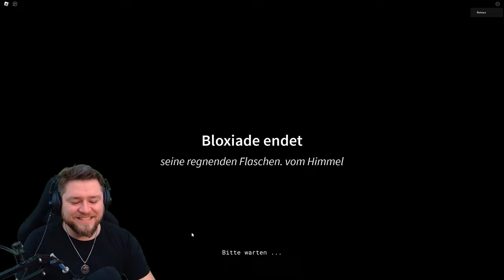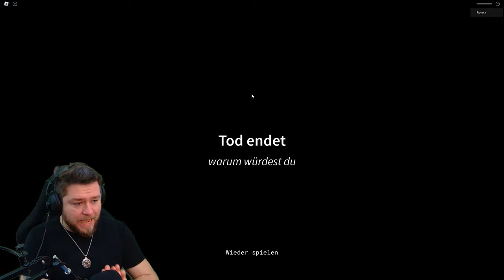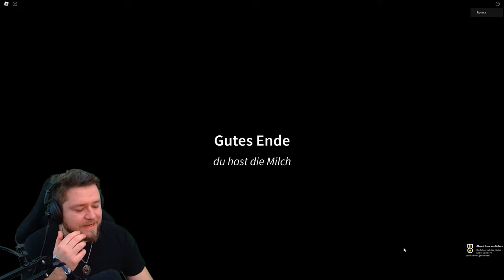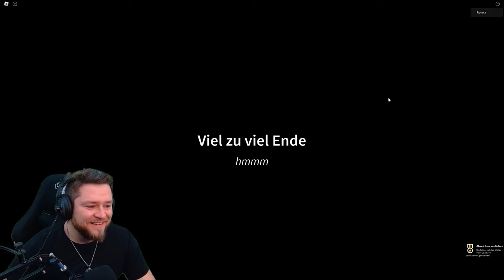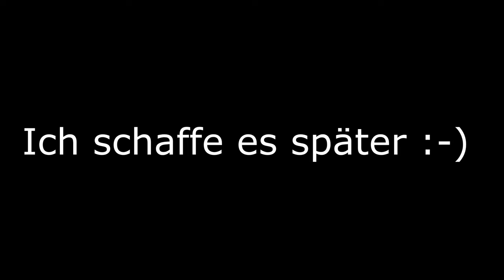ROBLOX MILCH UM 3 UHR NACHTS HOLEN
ROBLOX SEI EIN VATER UND HOLE MILCH

Detoxx-Kur gefällig?